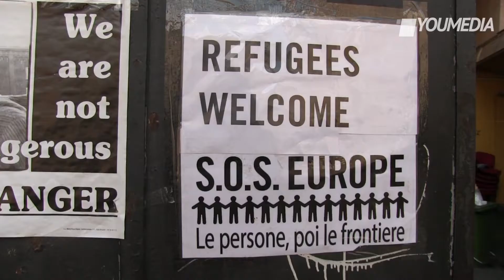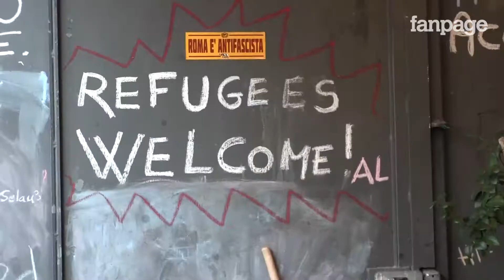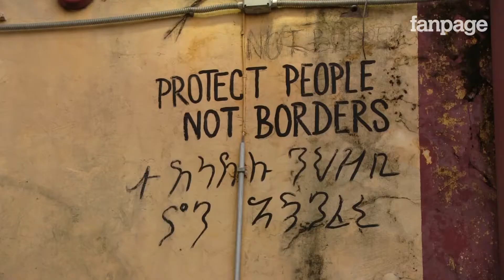Rischio sgombero al centro Baobab: "Cibo e vestiti donati dai cittadini dove andranno a finire?"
Sono ore di attesa al centro Baobab di Tiburtina, una struttura che da mesi è diventata un punto di riferimento in città per i cosiddetti transitanti. Il 1 dicembre il Dipartimento per le politiche sociali ha annunciato lo sgombero del centro e da quel momento i volontari si stanno mobilitando per salvare il Baobab. "Alcuni migranti non sono stati collocati e comunque numerosi centri non sono idonei per accogliere queste persone" ci racconta un volontario.
Resta poi il problema delle tantissime donazioni dei cittadini raccolte in questi mesi. Cibo, vestiti e tutti generi di prima necessità che ora sono sistemati in alcune stanze del centro ma rischiano di andare perdute con lo sgombero. "Abbiamo chiesto al Comune un magazzino dove poter spostare tutto questo materiale ma non abbiamo ricevuto risposta" spiega una volontaria mentre ci mostra una stanza piena di abiti per i migranti.